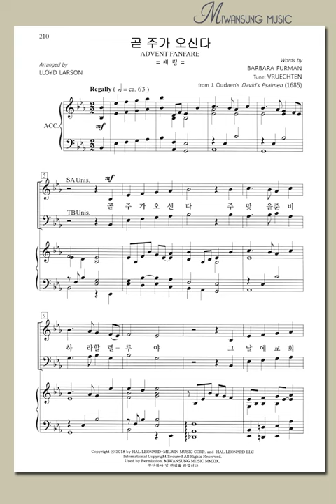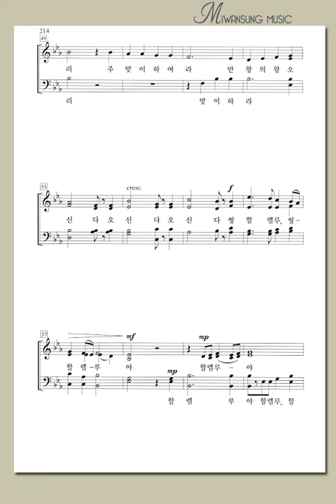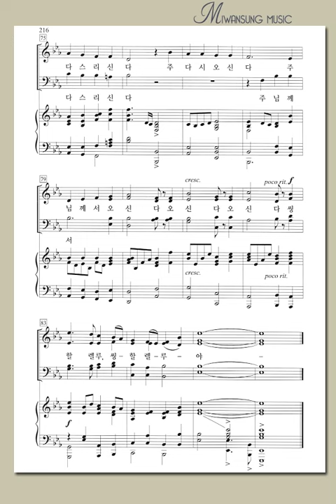하이라이트 28집 / 곧 주가 오신다 / 알토파트